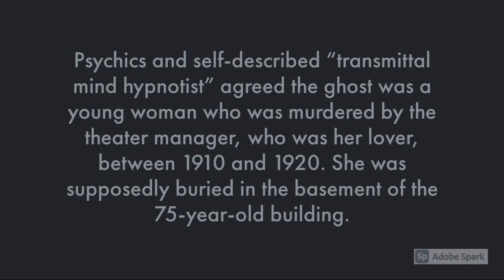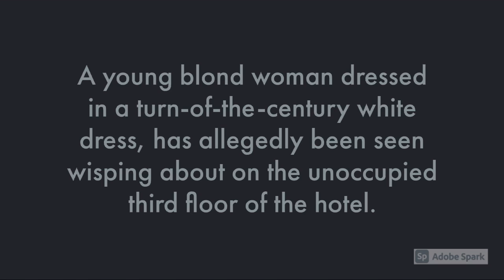Chief Theater Haunting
My First Video. Story of the woman in white in the clarion hotel formerly the Chief Theater in Downtown Greeley.